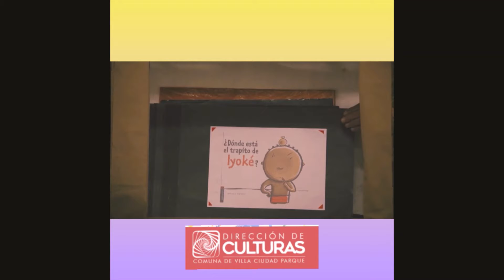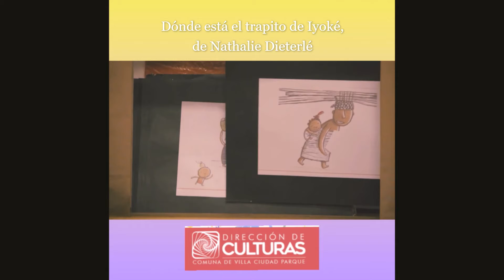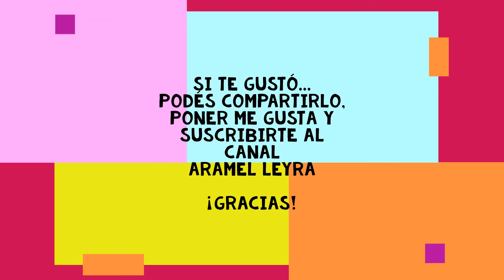Dónde está el trapito de Iyoké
un cuento de Nathalie Dieterlé

en la versión para kamishibai de
Áramel Leyra

Filmación: Javier Gruffi

18 de septiembre de 2021
La Garganta, Villa Ciudad Parque

Si te gustó el video, podés compartirlo,
y colaborás así con la continuidad de
este canal de cuentos gratuito